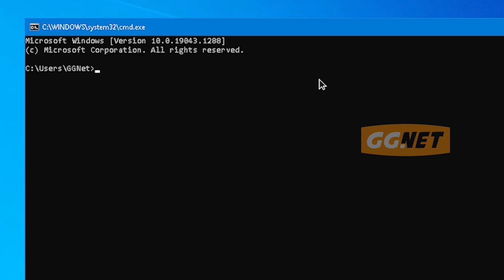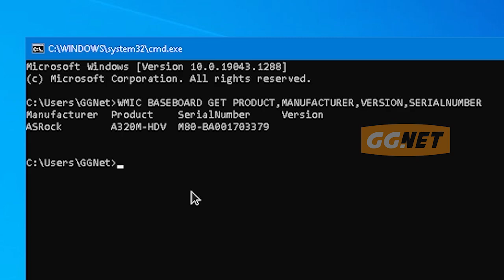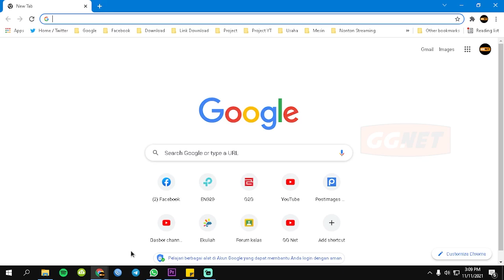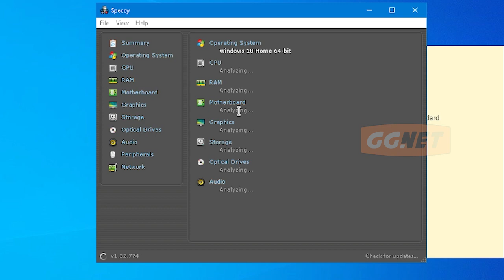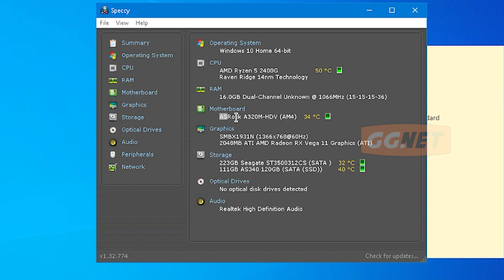2 Cara Mengetahui Model Motherboard Tanpa Membuka CPU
Assalamu’alaikum Warahmatullahi Wabarakatuhuh Sahabat GGNet, bagaimana sih cara cek spesifikasi/tipe motherboard (mobo) kalian tanpa membuka case? Inidia caranya, simak videonya.

📌Chapter :
0:00 Intro
1:25 Kenapa kalian harus tau?
2:00 Cara 1
3:13 Cara 2
Outro 6:17

📌 CREDITS :
Thanks To :
• Allah Subhanahu Wa Ta'ala
• Sahabat GGNet